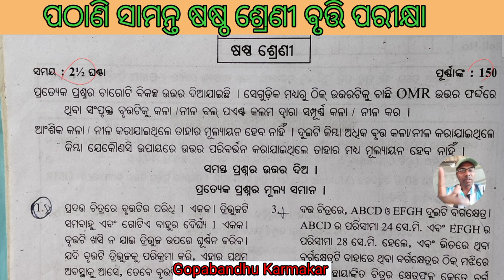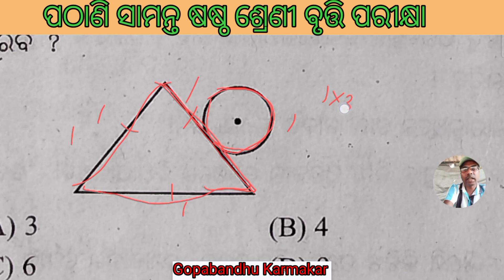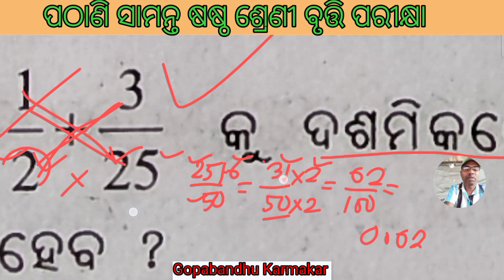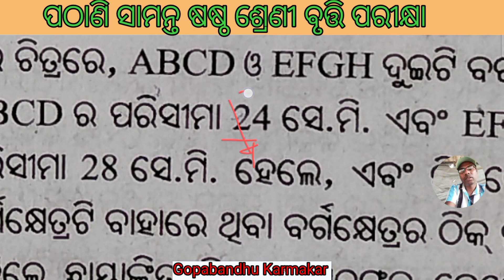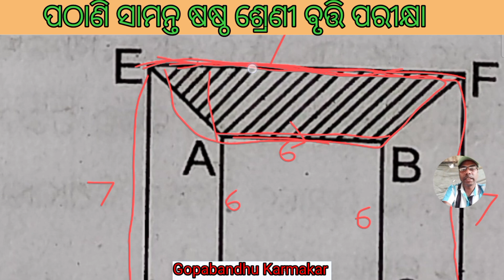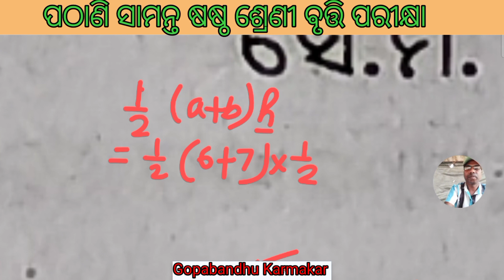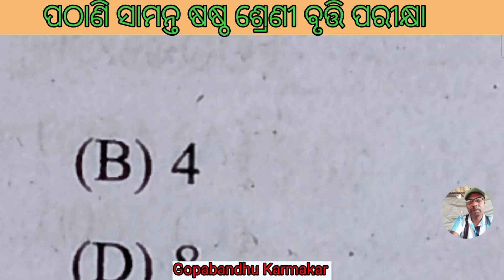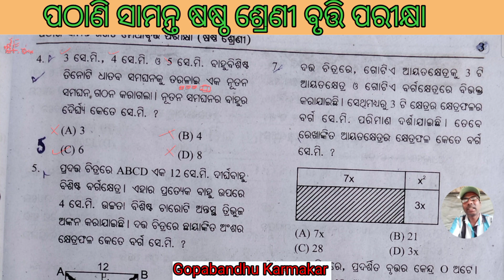ପଠାଣି ସାମନ୍ତ ମେଧାବୃତ୍ତି ଗଣିତ Set-3 Part-2 ଦୀର୍ଘ ପ୍ରଶ୍ନକୁ short cut ରେ କରିବା ଶିଖ